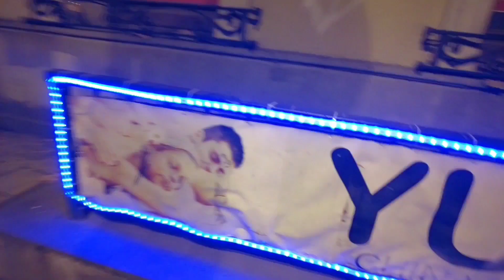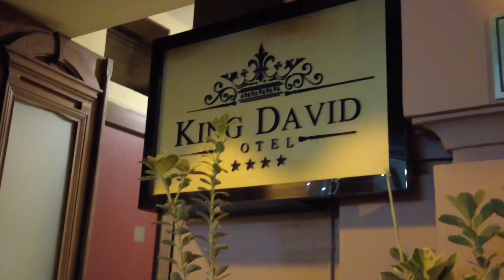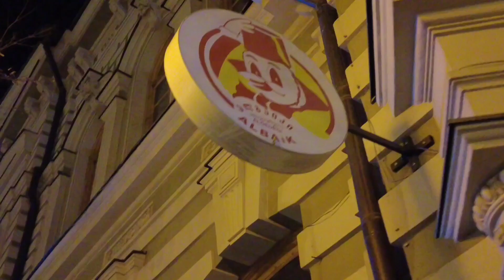A walk to remember (strolling in Tbilisi).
In this Vlog we are going to walk around the streets of Tbilisi in agmashenebeli Avenue..Its also called David Agmashenebeli Avenue and has lots of small shops, restaurants and European style architectural buildings. Lets look around the peaceful streets at night time..Enjoy...